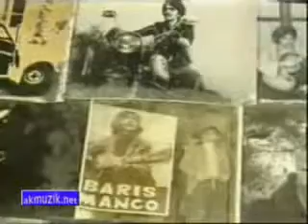Bosna Hersek Turkiyedir